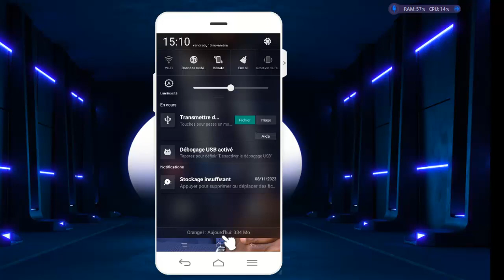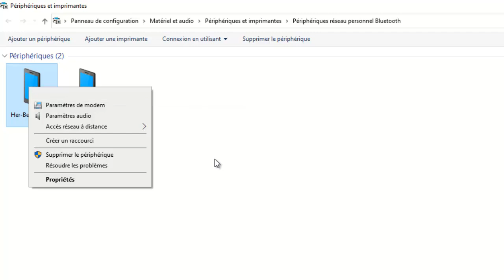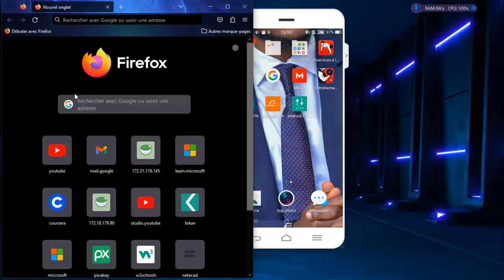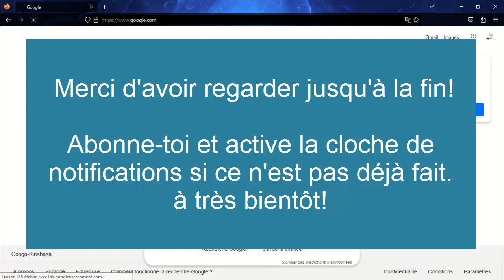Comment partager la connexion internet via Bluetooth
Aussi simple que ça, cette astuce que vous connaissez peut-être, ou que je connaitrez pour la première fois dans cette vidéo, elle vous permet de partager votre connexion internet via le bluetooth.

Le bluetooth étant connu comme une technologie utilisée pour les réseaux personnel (PAN), il est souvent connu pour le partage des fichiers dans un réseau PAN, mais il ne se limite pas uniquement aux partage des fichiers, mais il nous permet également de jouer le rôle d'un point d'accès classic pour le partage de connexion.

C'est ce que vous allez découvrir dans cette vidéo.

Her-Best Informatique c'est la chaîne qui parle de l'informatique dans toutes ces branches (Réseau, Programmation, Design...), si vous êtes passionné de l'informatique ou simplement l'informatique vous intéresse, n'hésitez pas à vous abonnez sur cette chaîne pour apprendre tout des l'informatique